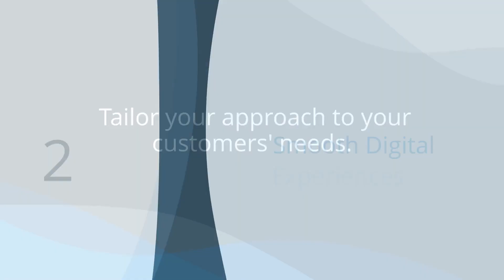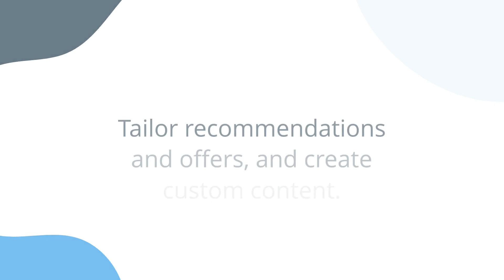7 Ways to Engage Customers in 2024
Engaging your customers in 2024 shouldn’t be a goal - it’s a necessity. As we move into the new year, here are 7 powerful strategies to captivate your audience, create lasting connections, and keep your brand front-of-mind.